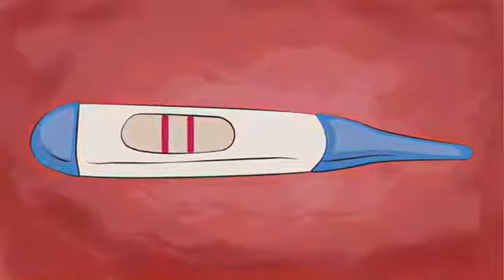Toutes Les Femmes de ma Famille Sont Enceintes de Mon Professeur en Même Temps!